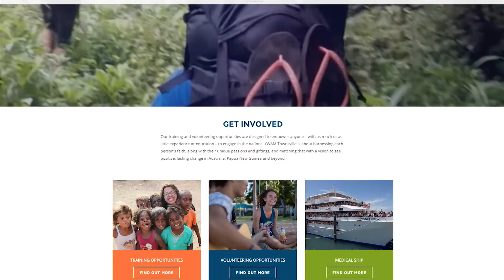DTS 2016 Invite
Come and join us on our 2016 January Quarter DTS! We have Compassion, Reef to Outback, and Medical Ship electives running this quarter, so choose your passions!